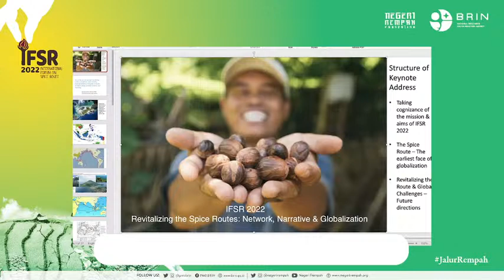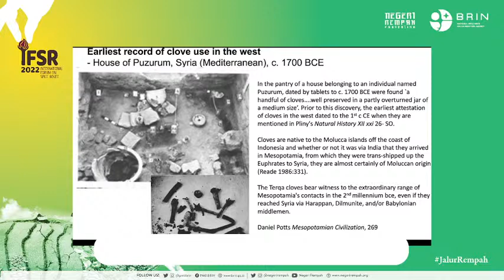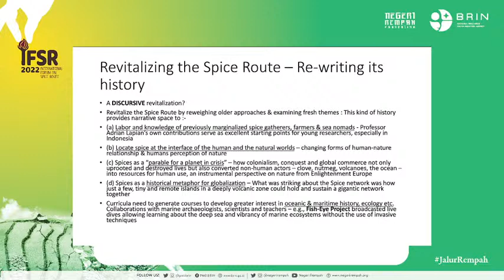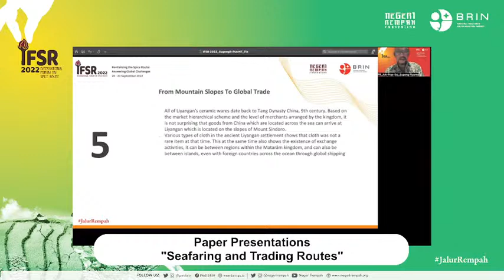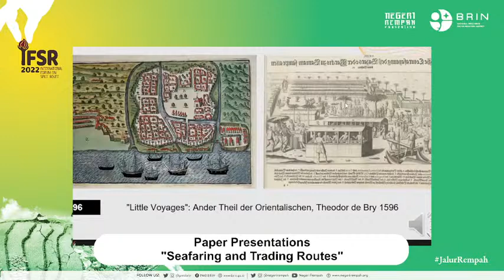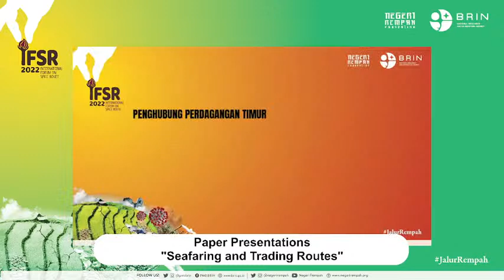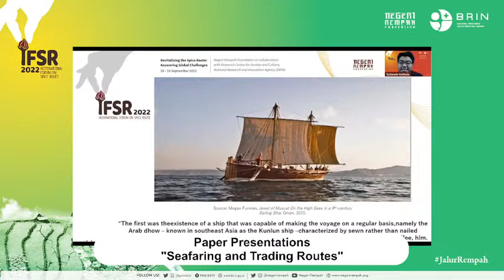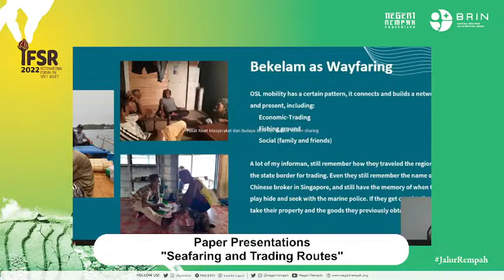International Forum on Spice Route 2022 - Day Four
Welcome to the International Forum on Spice Route.
The International Forum on Spice Route (IFSR) is an annual forum that broadens the opportunities for cross-border and cross-cultural dialogue in revisiting the traces of intercultural exchanges based on the Spice Route as one of the world's common heritage. IFSR is an initiative of the Negeri Rempah Foundation, held annually since 2019.

The 4th International Forum on Spice Route is brought to you by the Negeri Rempah Foundation in collaboration with Research Center for Society and Culture, Indonesia’s National Research and Innovation Agency (BRIN).